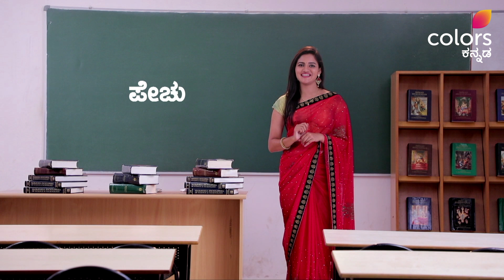Sarigannadam Gelge E160 - The origin of word Pechu | ಪೇಚು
Wondering about the meaning of the word Pechu? Watch the highlight clip to get a clarity, its origin with some examples, on Voot!

ತಪ್ಪಾಗೋದು ದೊಡ್ಡ ವಿಚಾರ ಅಲ್ಲ, ಸರಿ ಮಾಡ್ಕೊಳೋದು ಸಣ್ಣ ವಿಚಾರನೂ ಅಲ್ಲ. ಅದಕ್ಕೇ ನಾನು ಹೇಳೋದು - 'ಸರಿ'ಗನ್ನಡಂ ಗೆಲ್ಗೆ!

ನಿತ್ಯದ ಮಾತುಕತೆಯಲ್ಲಿ ಬಳಸುವ ಎಷ್ಟೊಂದು ಕನ್ನಡ ಪದಗಳ ಸರಿಯಾದ ಅರ್ಥ ಹಾಗೂ ಸರಿಯಾದ ರೂಪ ನಮಗೆ ಗೊತ್ತಿರುವುದಿಲ್ಲ. ಪದಗಳ ಹಿಂದಿನ ಸ್ವಾರಸ್ಯಗಳನ್ನು ತಿಳಿದುಕೊಳ್ಳುತ್ತಾ, ತಪ್ಪುಗಳನ್ನು ಸರಿಪಡಿಸಿಕೊಳ್ಳುತ್ತಾ, ನಾವು ಆಡುವ ಕನ್ನಡ ಹಾಗೂ ಬರೆಯುವ ಕನ್ನಡದ ಸೊಗಸನ್ನು ಮತ್ತಷ್ಟು ಹೆಚ್ಚಿಸಿಕೊಳ್ಳುವುದು ಈ 'ಸರಿಗನ್ನಡಂ ಗೆಲ್ಗೆ' ಸರಣಿಯ ಗುರಿ.

We are usually not aware of the actual meaning and correct usage of several Kannada words we use in our daily lives. The main objective of the 'Sirigannadam gelge' series is therefore to bridge the gap between what we know and what is correct by understanding words and getting to know interesting tidbits about them, correcting our mistakes, and eventually beautifying and enhancing the quality of both spoken and written Kannada.